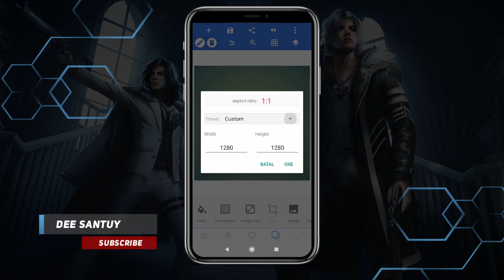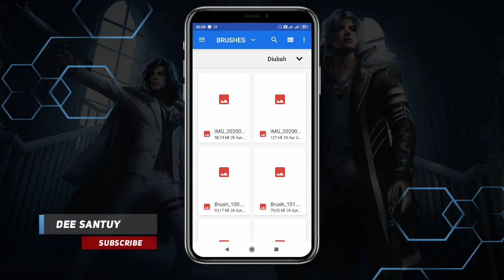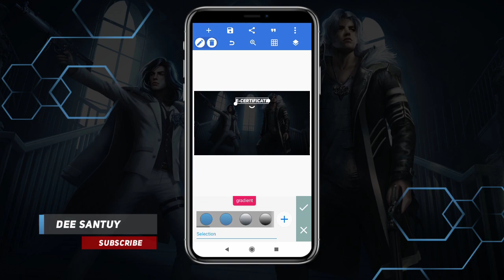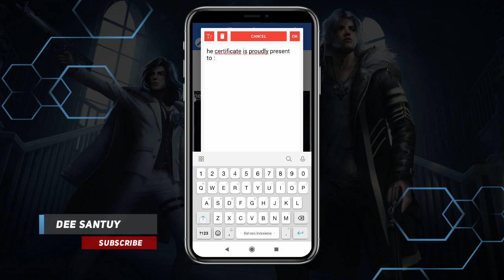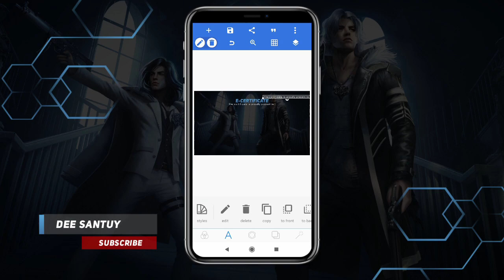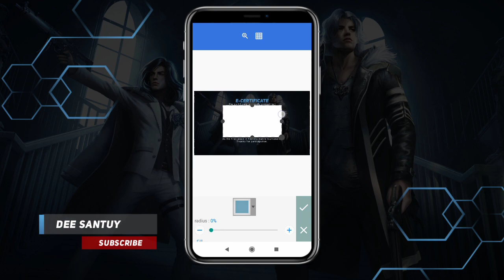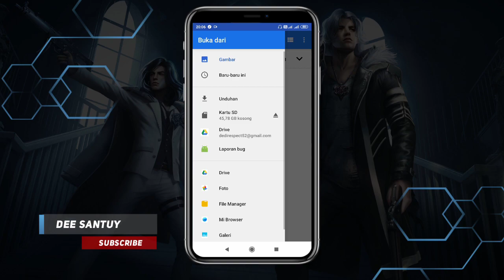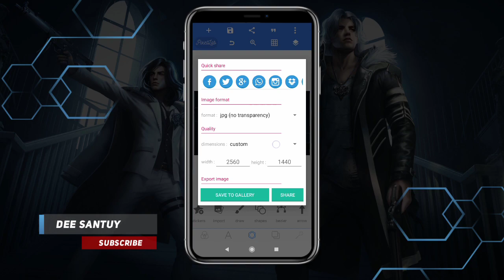TUTORIAL DESAIN E-CERTIFICATE V3 | FREE FILE PLP — PIXELLAB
Read This :
• Diperlukan password untuk mengekstrak file plp ini.
• Password akan muncul dipojok kanan atas video sebagai ⓘ.
Contoh password :
Gabungkan enam angka tersebut sehingga menjadi sebuah password (123456)√